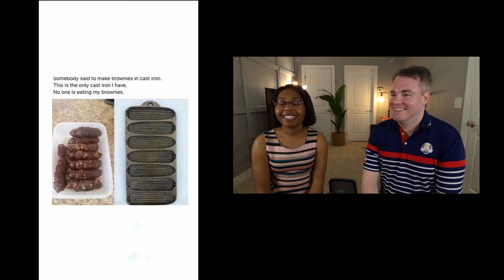INSANE Karen Took It Too Far: Delivery Driver's Shocking Encounter!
In this hilarious video, Crazy Karen stops a delivery driver by LAYING under his truck! Watch as she tricks him into thinking she's a tree trunk, and then takes advantage of the situation to get her package delivered!

If you're looking for a laugh, then be sure to check out this video of Crazy Karen stopping a delivery driver! She's got a bit of mischief in her, and we're sure you'll love watching her stop a careless driver in his tracks!

Crazy KAREN stops a delivery driver by LAYING under his truck